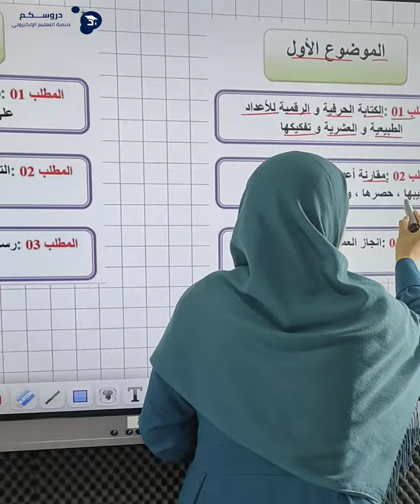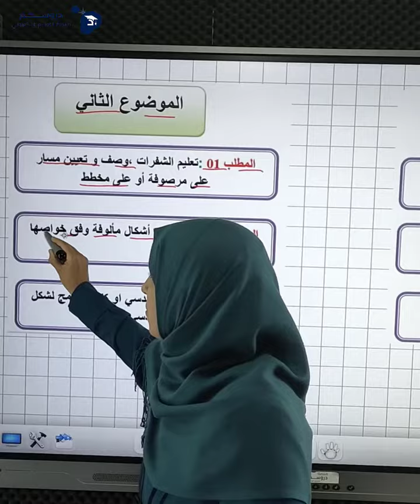ملاحظات حول تقييم المكتسبات في مادة الرياضيات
❌ملاحظات حول تقييم_المكتسبات في مادة
مع الأستاذة حلاسة_أسماء أستاذة مادة الرياضيات واللغة العربية للطور الإبتدائي 💙